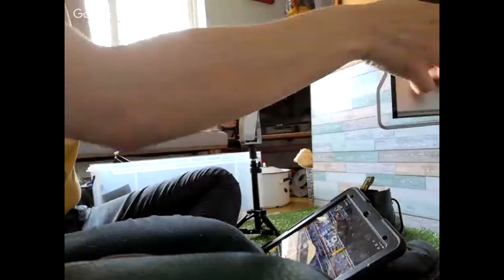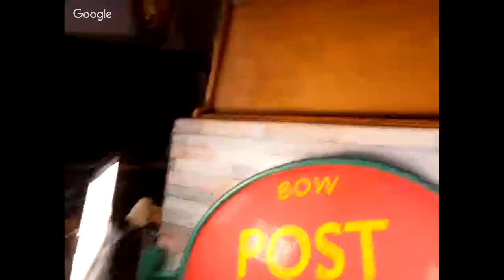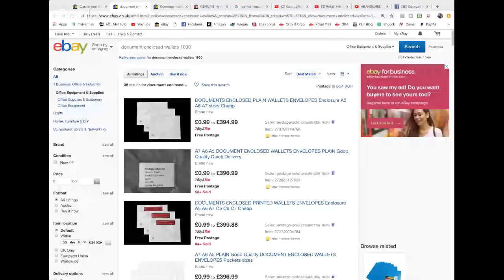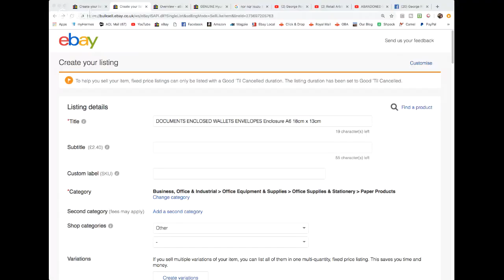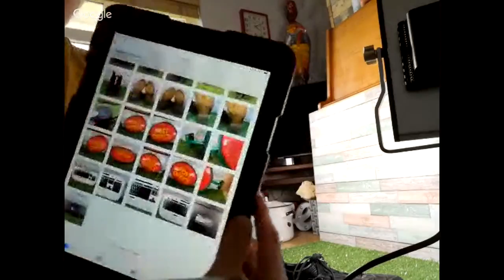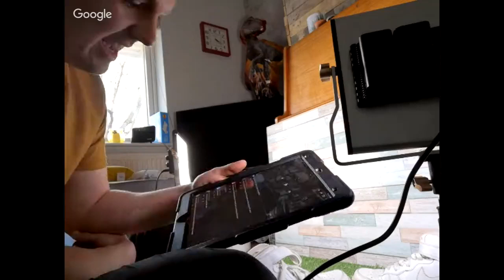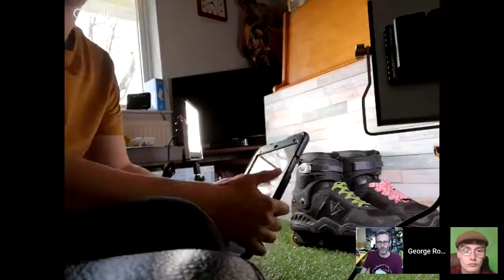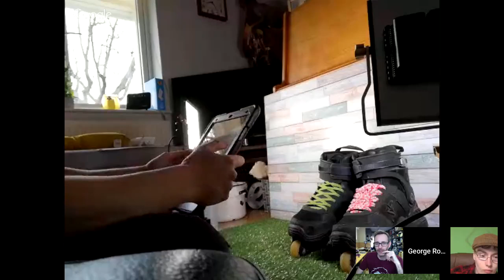Selling car parts on ebay - Live listing hangout... with George Ross & Adz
Selling car parts on ebay - Live listing hangout...